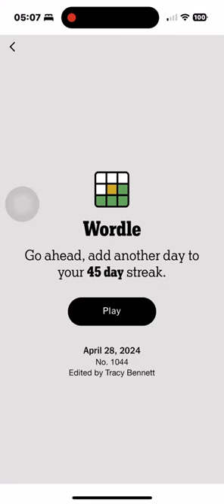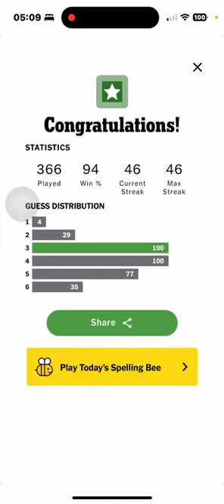Wordle 2024 04 28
Can you guess the Wordle in just three tries? Watch this video to see if luck is on your side for today's challenge!